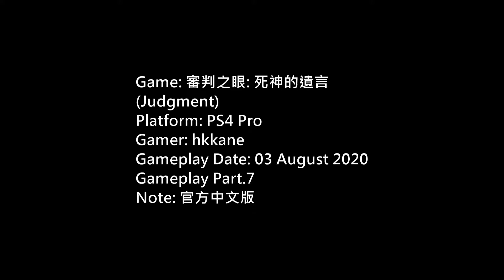審判之眼: 死神的遺言官方中文版 P.7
Game: 審判之眼: 死神的遺言
(Judgment)
Platform: PS4 Pro
Gamer: hkkane
Gameplay Date: 03 August 2020
Gameplay Part.7